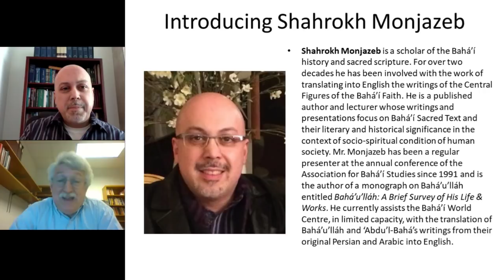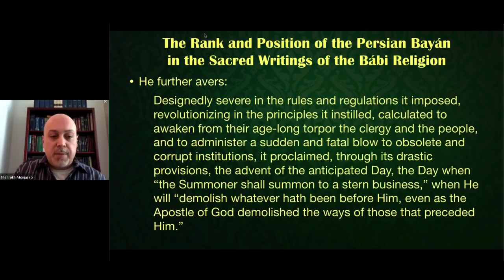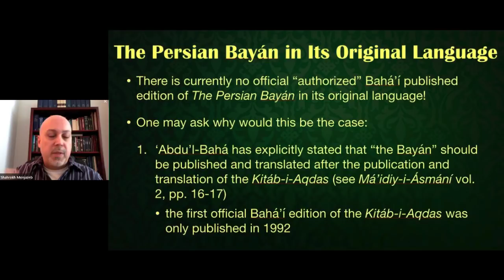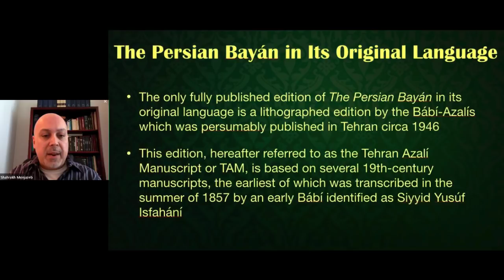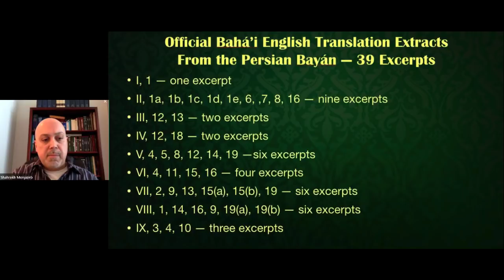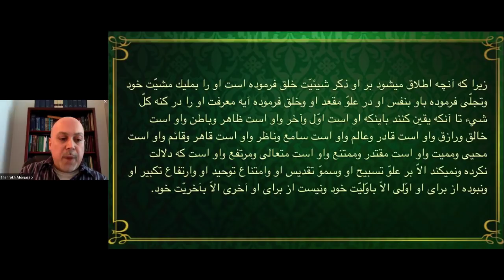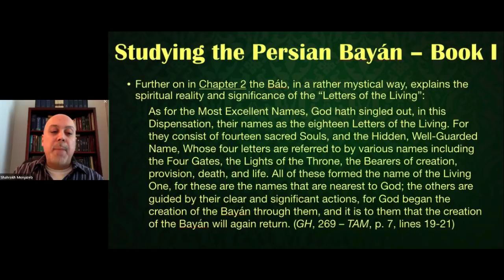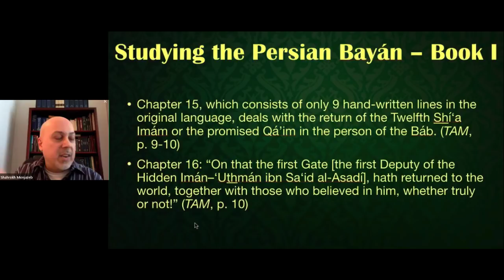Part 1 “A Divine Exposition for the New Age: A Textual Analysis of The Persian Bayán”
This Web Talk, the first of a series of Webinars for the Wilmette Institute Course Discovering the Báb’s Persian Bayán: The Most Holy Book of the Bábí Religion, will provide a general introduction and analysis of the first two “Books” or “Váḥids”of this monumental revelation from the pen of Him whom Bahá’u’lláh calls “The King of the Messengers”.

Learn and discover the “central message” of the Bayán which stands as the lengthiest holy book of all time by any independent messenger of God including Bahá’u’lláh!

Shahrokh Monjazeb is a scholar of the Bahá’í history and sacred scripture. For over two decades he has been involved with the work of translating into English the writings of the Central Figures of the Bahá’í Faith. He is a published author and lecturer whose writings and presentations focus on Bahá’í Sacred Text and their literary and historical significance in the context of socio-spiritual condition of human society. Mr. Monjazeb has been a regular presenter at the annual conference of the Association for Bahá’í Studies since 1991 and is the author of a monograph on Bahá’u’lláh entitled Bahá’u’lláh: A Brief Survey of His Life & Works. He currently assists the Bahá’í World Centre, in limited capacity, with the translation of Bahá’u’lláh and ‘Abdu’l-Bahá’s writings from their original Persian and Arabic into English.